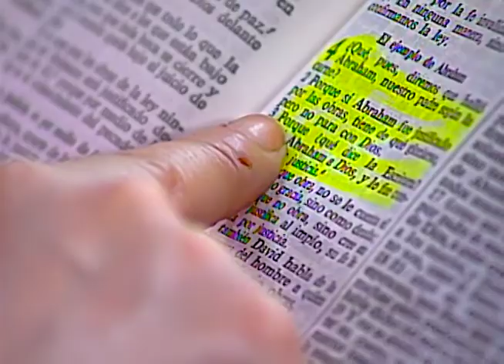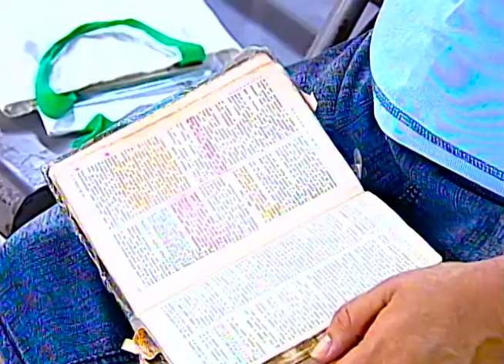El que justifica al impío | Romanos 4:1-8 | Estudio Bíblico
Estudio bíblico, pastor Mario Vega, Romanos, Misión Cristiana Elim